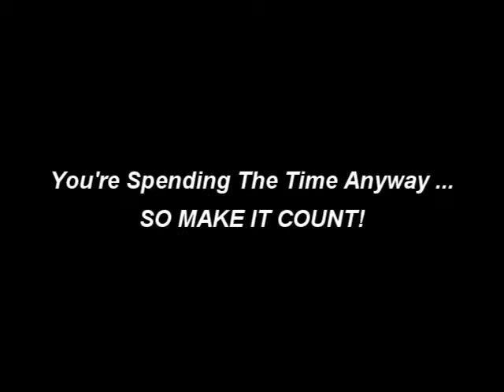You're Spending The Time Anyway ... SO MAKE IT COUNT!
When you're working out, hey, you're spending the time anyway, so why wouldn't you give it everything you've got to get everything out of it you can?